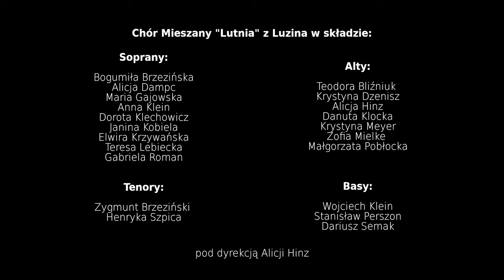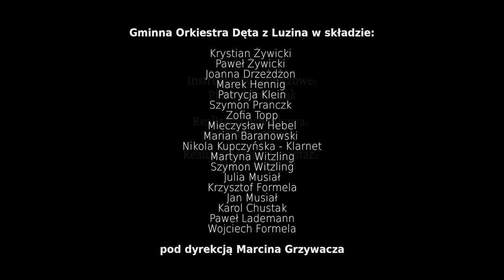Kołysanka z Luzina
Muzyka i słowa: Tomasz Fopke
Aranżacja: Rafał Ringwelski

Wystąpili Artyści z Gminy Luzino:

Oliwia Konczak
Maja Grubba
Marcin Kryża

Chór Mieszany "Lutnia" z Luzina w składzie:

Soprany:

Bogumiła Brzezińska
Alicja Dampc
Maria Gajowska
Anna Klein
Dorota Klechowicz
Janina Kobiela
Elwira Krzywańska
Teresa Lebiecka
Gabriela Roman

Alty:

Teodora Bliźniuk
Krystyna Dzenisz
Alicja Hinz
Danuta Klocka
Krystyna Meyer
Zofia Mielke
Małgorzata Pobłocka

Tenory:

Zygmunt Brzeziński
Henryka Szpica

Basy:

Wojciech Klein
Stanisław Perszon
Dariusz Semak

pod dyrekcją Tomasza Fopke

Gminna Orkiestra Dęta z Luzina w składzie:

Krystian Żywicki
Paweł Żywicki
Joanna Drzeżdżon
Marek Hennig
Patrycja Klein
Szymon Pranczk
Zofia Topp
Mieczysław Hebel
Marian Baranowski
Nikola Kupczyńska - Klarnet
Martyna Witzling
Szymon Witzling
Julia Musiał
Krzysztof Formela
Jan Musiał
Karol Chustak
Paweł Lademann
Wojciech Formela

pod dyrekcją Marcina Grzywacza

Instrumenty klawiszowe:
Piotr Jędrzejczak

Realizacja dźwiękowa:
Tadeusz Korthals

Realizacja wideo i montaż:
Tadeusz Korthals

Produkcja: Gminny Ośrodek Kultury w Luzinie